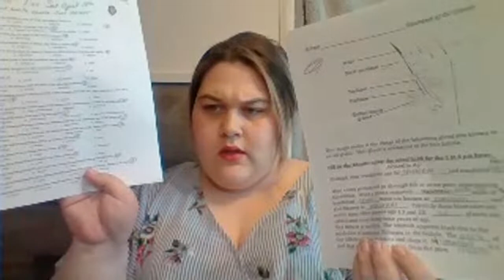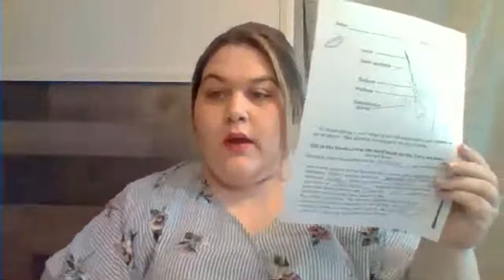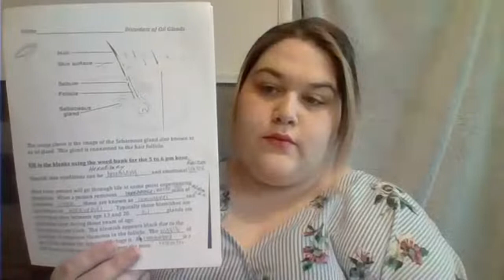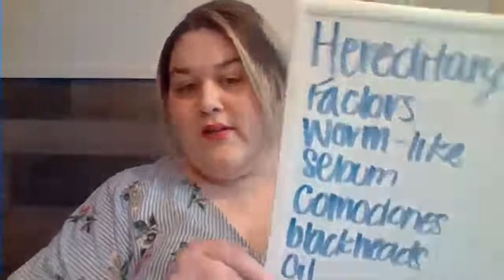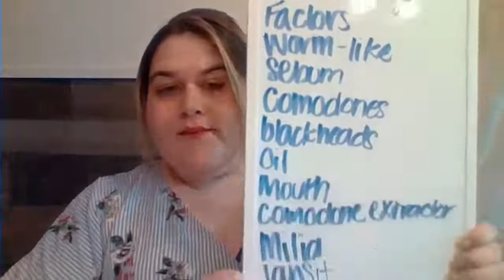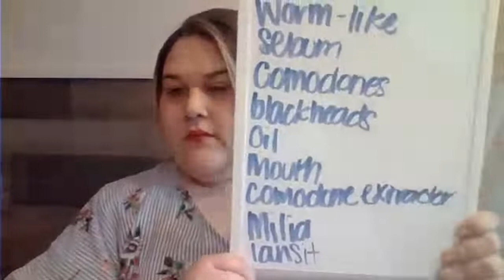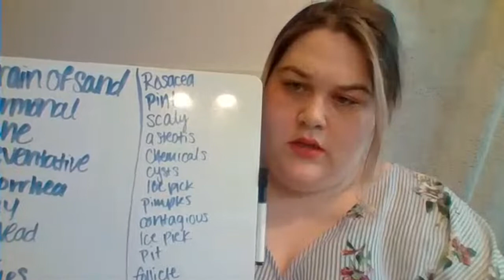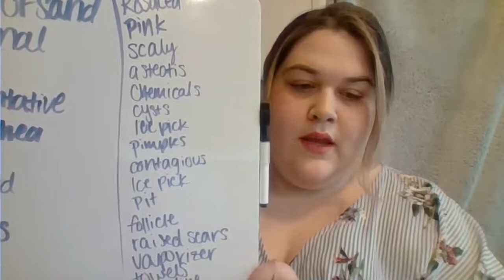4/18/2020 Assignment W/ Katie